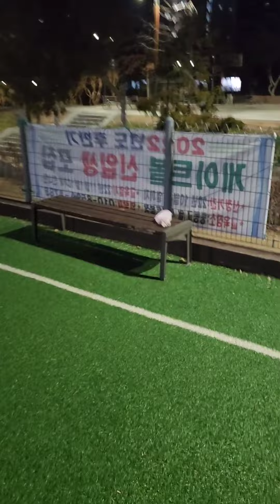허스키 형아랑 2:1 싸운 비숑 ...ㅡㅡㅋㅋ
산책으로 자주가는 공원에 게이트볼장 입니다 저녁에는 강아지들 핫플레이스 ~~^^
영상 찍은날에는 큰애들이 많이 있드라구요 애들이 다~ 순딩순딩 한 아이들 입니다. 위험했으면 아예 춘복이 따로 산책했어요~ 큰얘들과 있어서 혹시나 걱정 하시는 분들 있을까봐 설명란에 몇자 적어놓고 갑니당~^^